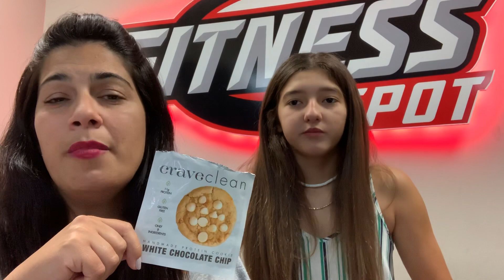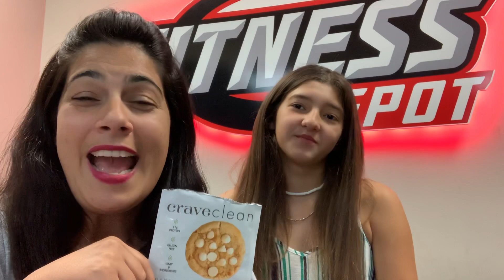JAZZY JAZ TRIES CRAVE CLEAN COOKIES FOR THE FIRST TIME!! LIVE!!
What will Jazzy’s reaction to Crave  Clean  Cookies be?!!